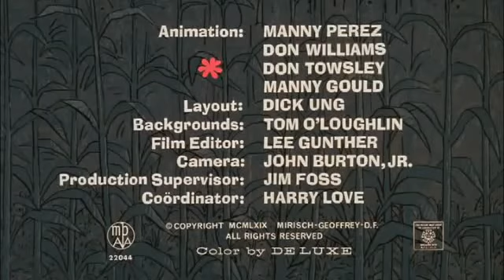La panthère rose EP 061 Pink On the Cob